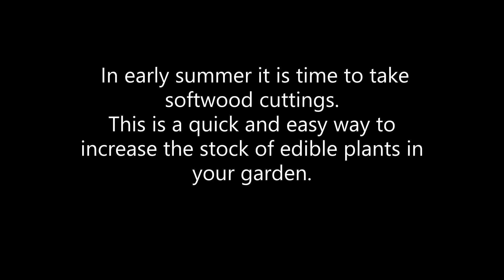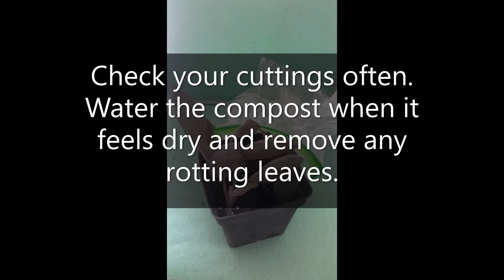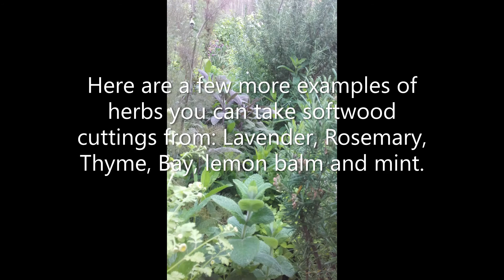Softwood Cuttings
A short guide on 'how to' take softwood cuttings in early summer by REAP.